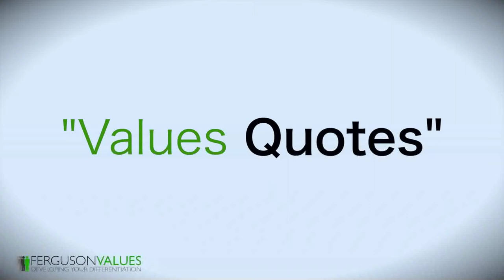John Quincy Adams on Virtue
- Today's quote is from John Quincy Adams, the sixth President of the United States.

A powerful quote from Adams is:
"In what light soever we regard the Bible, whether with reference to revelation, to history, or to morality, it is an invaluable and inexhaustible mine of knowledge and virtue."

What a great statement to make about the value of virtue.

As a differentiating value, Virtue means an admirable quality; doing what is right; pure; or moral excellence.

Here I think of Benjamin Franklin and his 13 virtues that he attempted to live by every day -- though he admits to failing regularly.

Or I think of William Bennett's The Book of Virtues with hundreds of stories to help children understand and develop good character. This is a wonderful book we explored with our kids.

But Adams points to an even greater source to learn about virtue: the Bible.

Now, regardless of what you might think about the Bible, if you want to learn about responsibility, courage, honesty, respect, humility, faith, or wisdom, the Bible contains them all.

For instance, you may know about the confidence in God that Moses demonstrated with the parting of the Red Sea so that the Israelites could escape the Egyptians who were pursing them.

You also likely know about the courage of David standing up to Goliath, and defeating this huge giant.

Then there's the love that God showed the whole world when he sent His only son, Jesus Christ, to bear the burden of sin of all mankind and offer eternal life. That's a whole lot of love!

So if you want to grow in virtue, the Bible is a great place to start.